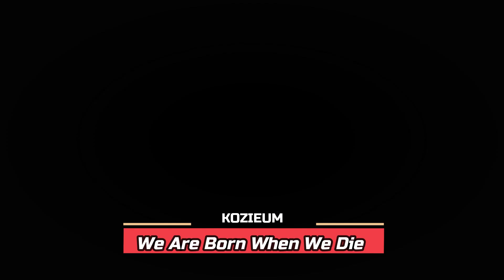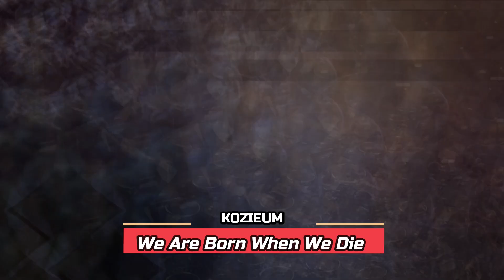Kozieum - We Are Born When We Die ( BREAKING BAD MUSIC ) VIDEOCLIP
Original Music : Apollo SunShine - We Are Born When We Die